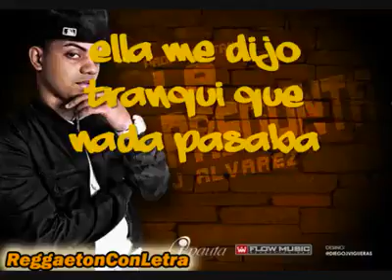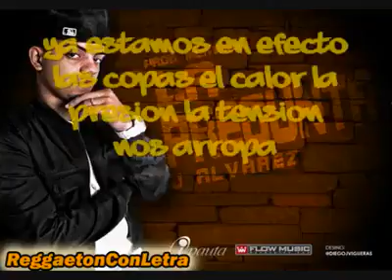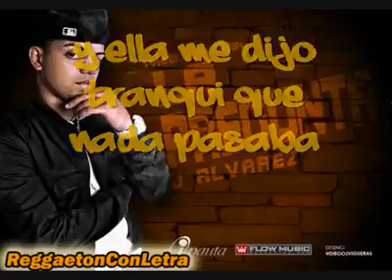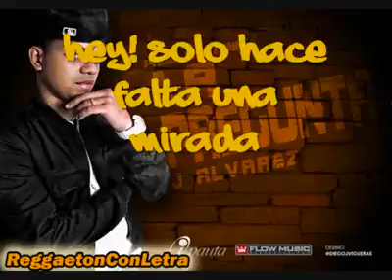María Merly Hernández 🥰😍♥️